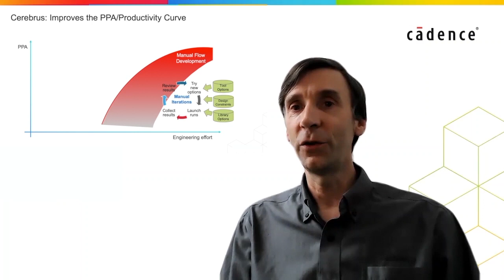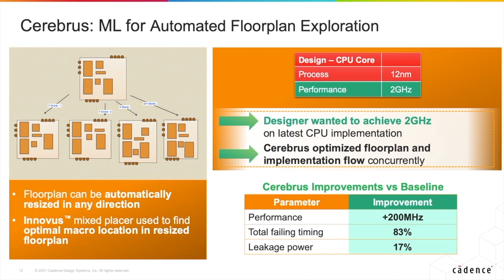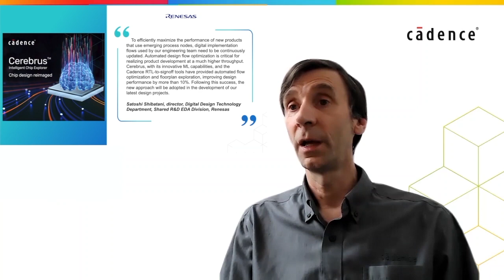Delivering better PPA and chip design productivity using Cadence Cerebrus Intelligent Chip Explorer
Rod Metcalfe, ML Product Manager, explains how Cadence Cerebrus Intelligent Chip Explorer has enabled a revolution in chip design productivity, allowing engineering teams to implement increasingly large and complex system on chips required by the latest 5G, autonomous driving, hyperscale compute, industrial IoT  driven products. Cerebrus, the Future of Intelligent Chip Design.